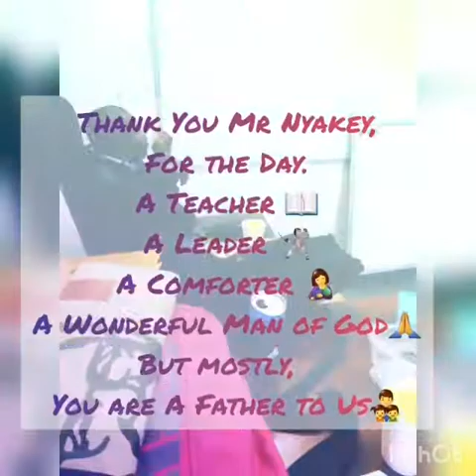Edgewood Academy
South African High School grade 12 learners from Edgewood Academy express their appreciation to Mr. Victor Nyakey for helping them prepare adequately in MATHEMATICS ahead of their final year "Matric Exam". Victor Nyakey is a Ghanaian based in Durban South Africa. He is the founder and proprietor of Rabboni Academy in the Volta Region of Ghana. He is also the founder of Edgewood Academy located in Pinetown Durban South Africa.